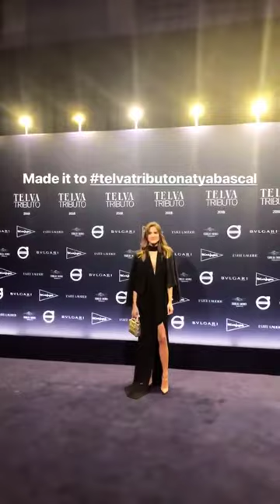ALEX RIVIERE @ARIVIERE INSTAGRAM STORIES COMPILATION OCTUBRE 10, 2018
The Best Instagram Stories Compilation of @ariviere. All Instagram Stories of your favourite instagramers. And Snapchat too.